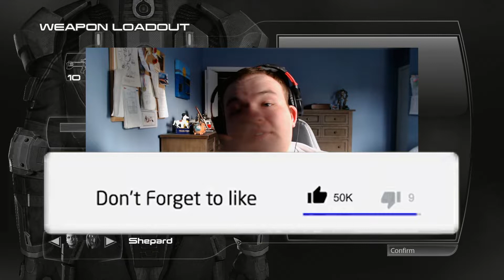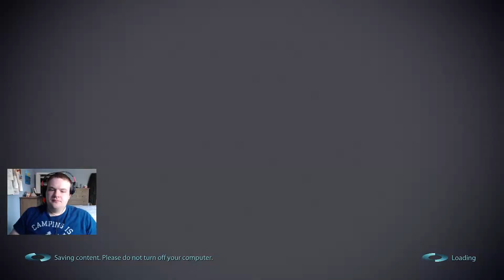Seeing the Geth's Past - Mass Effect 3: Legendary Edition Ep. 25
With the Geth's perfect memory, we can see back to the very beginning!